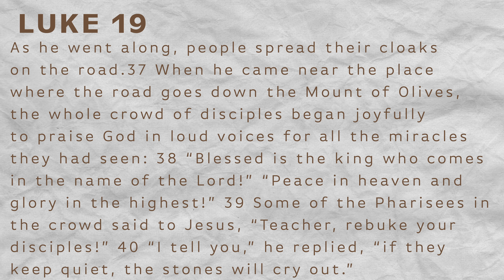Meant for Worship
Do you know your actions are special to God? Our everyday tasks are meant for worship to our Creator and Savior.